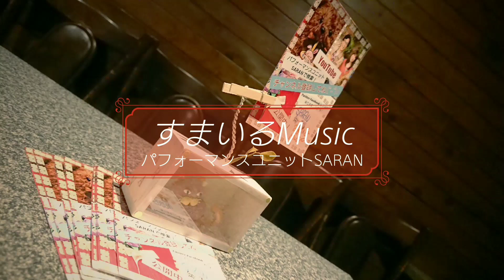ギターとサックスでディドリームビリーバー～人それぞれ オリジナル 人生を歌にする‼️ パフォーマンスユニットSARANの❗すまいるMusic パート１９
Daydream believer～the Monkees
人それぞれ～SARANオリジナル
すまいるMusic  18回

下手でもいいやん‼️中高年でも関係ない‼️楽しく元気に、一生懸命やることで暖かい何かを伝えられる事があるのでは？と始めたYouTube。 プロ並みじゃなくても、間違えても楽しめれば大丈夫👍を世の中に普及させる為のチャンネルです。＼(^^)／

この動画の感想などをコメントして下さいね‼️  ケイタイを縦にして、今見ている説明欄をずーっと一番下までスクロールすると『公開コメントを追加』ってのがあるので、そこを押してメールを打つ感じで一言『良かった～』など送信お願いいたしますm(__)m

おすすめ動画♪SARANすまいるMusic 毎週日曜日の朝に懐かしの音楽バラエティー番組をお届けします🎵

一緒に歌う昭和歌謡 ボランティア演奏会～不定期にデイサービスで行っている模様を少しだけお届けします(^-^)v

その他サブチャンネル『けんじ&りのハウス』にてツイキャス生配信動画、オマケコーナー、SARAN旅行編集など公開しております🎵

パフォーマンスユニットSARAN
ホームページ⤵️

『LINE』
SARAN KENJI & LINOの LINEは
ID sarankl で友達登録お願いします❗

『ツイキャス』
ツイキャスでは不定期ですが『金、土』に生配信中‼️録画はサブチャンネル～けんじ&りのハウスに保存しております🎵

パフォーマンスユニットSARAN Kenji & Ｌ (@kenjinotegami)をチェックしよう‼️

人生の折り返し地点を過ぎて親を亡くし『親孝行がしたい！』との想いから二人で始めたボランティア演奏会。   二年たった今、その活動は少しずつ広がってきています。   昭和歌謡からビートルズ、洋、邦楽にとらわれず 懐かしく踊り出したくなる楽曲を中心に、ギターと歌とサックスと時々ベースでお届けします。

動画編集はスマホアプリpower director を使ってます＼(^^)／

アコギ⇒1964年～Gibson J-45 、Cort pwc-e,使用機材 boss ve-2 ボーカルハーモニスト,AD-5 ピックアップ Fishman Matrix Blend
アルトサックス⇒YAMAHA YA s-280  リガチャー,ウッドストーンゴールド  マウスピース,セルマーS90-190
サックス歴３年！ まだまだ初心者 ！暖かい目で見守って下さいね🎵 最近リーフレック、ソリッドシルバー 使ってます。